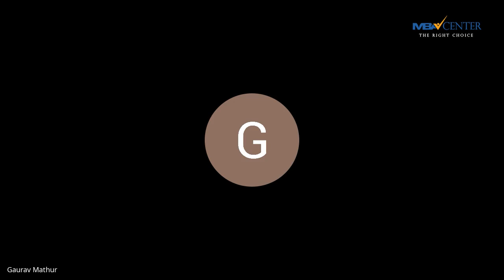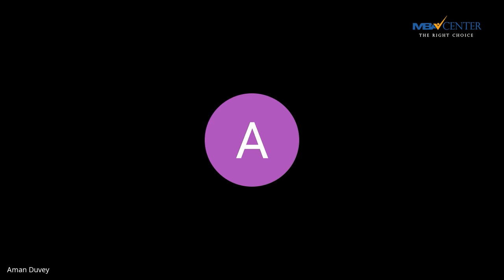On the Road to a Top business school with Dr Hubert and Anshuman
ON THE ROAD TO A TOP B SCHOOL

Another announcement for all the people out there who are seeking to get into a top tier b-school. We are conducting a virtual one on one event with Anshuman (GMAT and GRE coach) and Dr. Hubert, the GMAT expert.

Do not forget to join us to get the insights about Assessment of your profile, Building your strategy, and the tests in this one on one event and workshop too which will help you in the GMAT and alternative tests, building a strong profile, how to write successful applications, and financing your School.